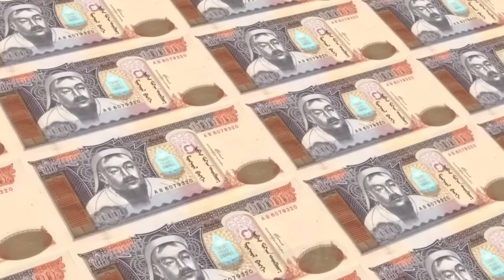مغولستان کشوری منزوی اما زیبا😍 / آشنایی با کشور مغولستان که یه روز جز ابر قدرت ها بودن‌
مغولستان کشور زیبا اما منزوی و کم جمعیت😍

در گذشته، مغولستان تحت حکومت چنگیزخان، بزرگ‌ترین امپراطوری و بزرگ‌ترین کشور جهان رو در اختیار داشت. چرا که چنگیز خان قبل از مرگش موفق به فتح بیش از 31 میلیون متر مربع از جهان شده بود.و حالا کشور مغولستان جزء کم جمعیت ترین کشورهای جهان محسوب میشه. در این ویدیو با کشور مغولستان و فرهنگ و آداب و رسوم این کشور زیبا آشنا میشین پس تا انتهای ویدیو همراه من باشید🙏🌺

یادت نره کانال رو سابسکرایب کنی و زنگوله رو فعال کنی🛎
اگر از ویدیو خوشت اومد حتما برای دوستات هم بفرست تا اونام از دیدن تاپ ترین ها لذت ببرند🙏🌺

سلام دوستان عزیز؛ من زهرام😊 و در این کانال قراره برای شما یک روز درمیون در مورد دانستنی کشورها که تا حالا ندیدین و رازهاشون رو نمی دونین به نمایش بزارم😍 و کلی اطلاعات کسب کنید🥰
مرسی که با من همراه شدید و از من حمایت می کنید.🌺🌺❤️

topicstop5
آشنایی با کشور مغولستان
دیدنی های مغولستان
مغولستان
چنگیزخان